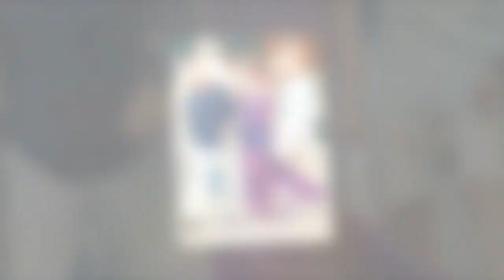Catherine Zeta Jones wears same dress as Jessica Simpson 17 years later